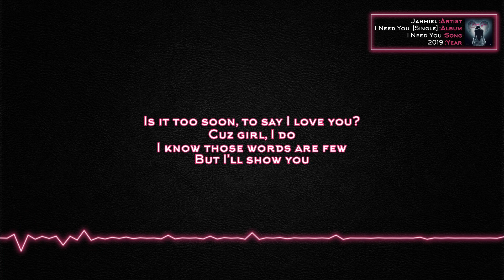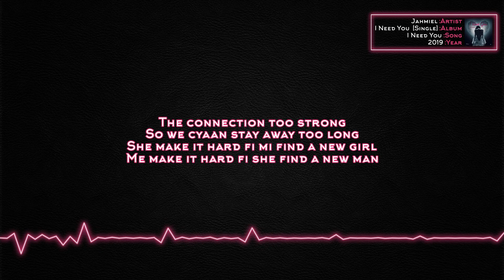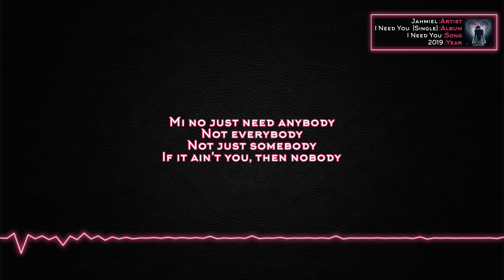Jahmiel - I Need You [Lyrics]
Artist: Jahmiel
Song: I Need You
Album: I Need You [Single]

Lyrics:

First thing first, I know this is really love
Cuz baby, mi feel the love
Neva wan speed it up
Mi need more than a single touch

Is it too soon, to say I love you
Cuz girl, I do
I know those words are few
But I'll show you

Cuz everybody need somebody
But I don't really need just anybody
Girl, I need you-ooh-ooh
I need you-ooh-ooh

I need you-ooh-ooh, yeah

Money give mi anything mi wan
Mi money cyaan give mi love
Your realness so hard to find
Now it mi cyaan live without

And I'll be a fool to get distracted
You're so attractive
I feel so connected to you

I need you-ooh-ooh

You show mi a better side of mi self
Need you and nobody else
I know what mi heart felt
It's hard to make mi heart melt

The connection too strong
So we cyaan stay away too long
She make it hard fi mi find a new girl
Me make it hard fi she find a new man

I need you-ooh-ooh

I need you-ooh-ooh

Nananana
Nananananana
Nananananana
Nananananana

Mi no just need anybody
Not everybody
Not just somebody
If it ain't you, then nobody

I need you-ooh, yeah
Nananana
Nananana